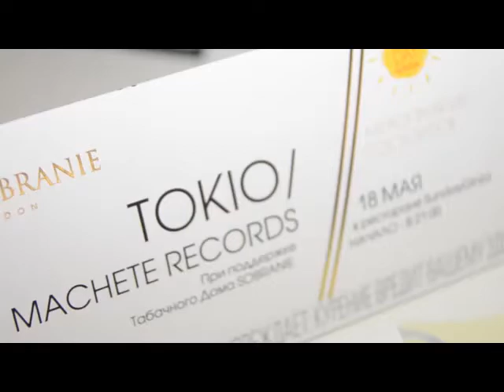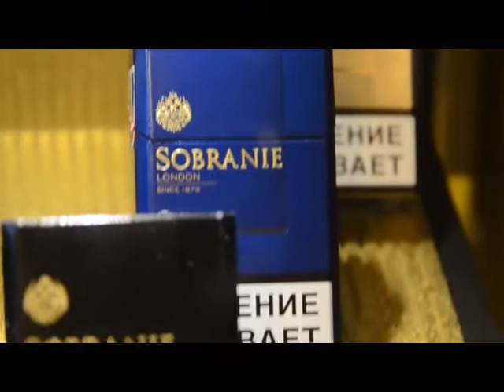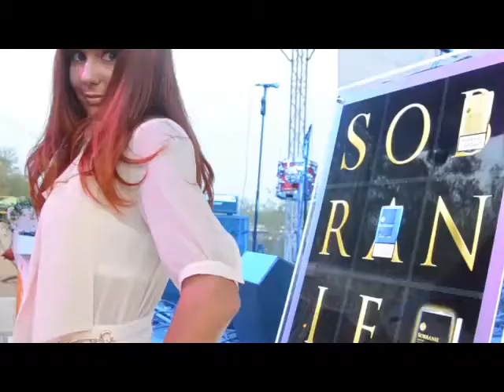18 мая — Концерт группы TOKiO (Machete records) в Sunday Ginza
Солист и духовный лидер коллектива Ярослав Малый вместе со своей командой исполнили свои лучшие хиты и создали в уютном зале ресторана атмосферу настоящего рок-концерта. Обладатели «Золотого граммофона -- 2007» и победители MTV Award в номинации «Best Rock Project» в этот вечер зажгли на сцене ресторана в лучших традициях рока.